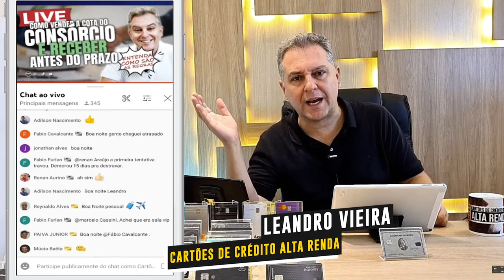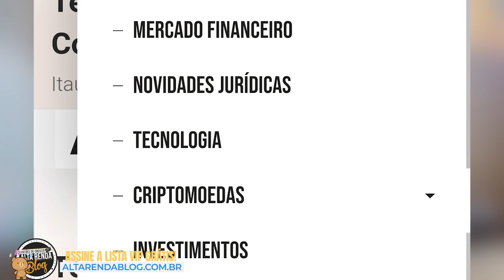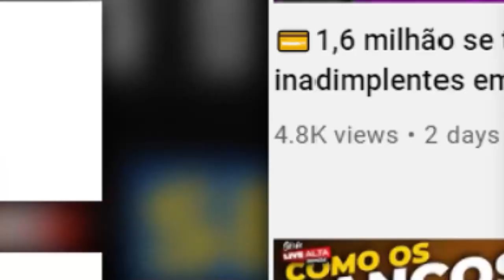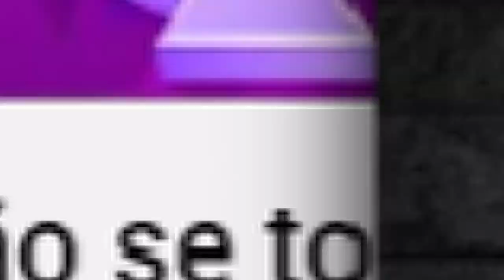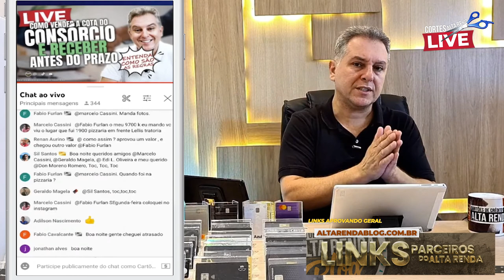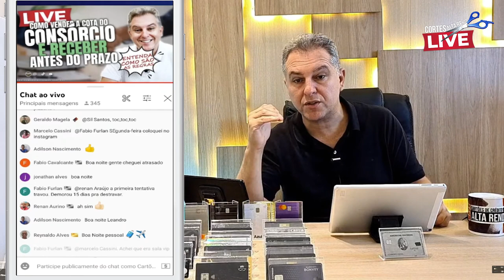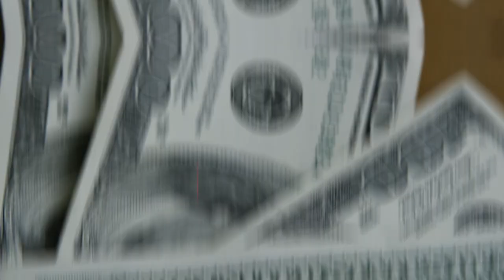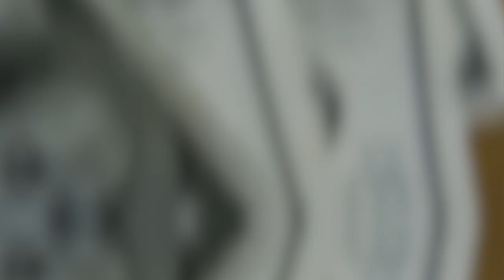💳CORSÓRCIO, VEJA COMO VOCÊ PODE VENDER SUA CARTA DE CRÉDITO E COMO ENTENDER MAIS OS RISCOS.